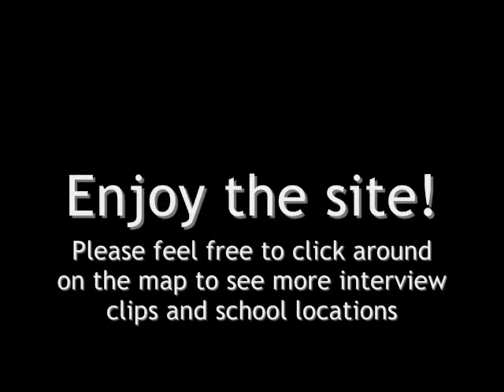Project 3 Edit 4-Project Into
Final edit of the Intro for our website.